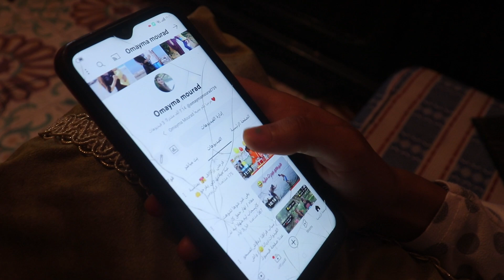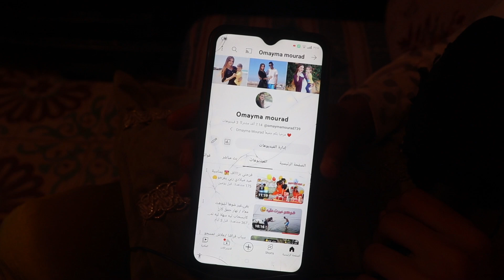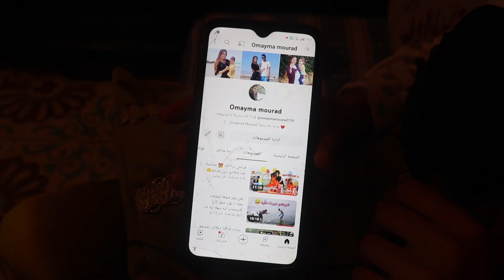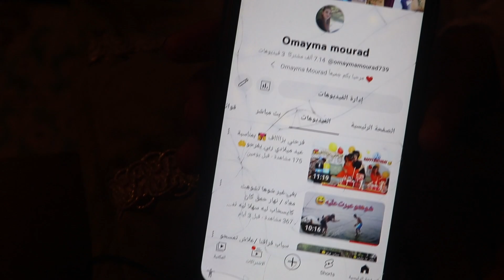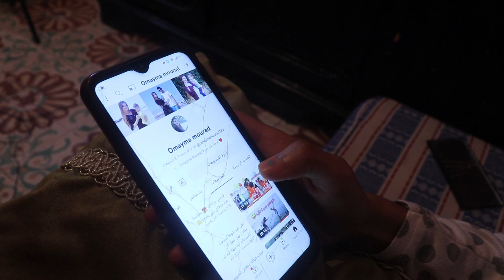أول خروج إعلامي لأميمة أصغر كوبل سلاويين لي عاشو قصة حب بعد الفيديو ليدار الضجة: أنا عارفة شنو كنسوى